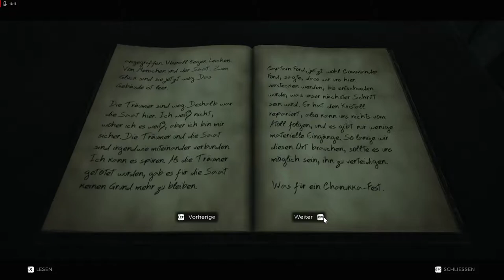Remnant From The Ashes #1 - ich benötige ein Navi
DER REST DER MENSCHHEIT.
Die Welt wurde von einem uralten Übel aus einer anderen Dimension ins Chaos gestürzt. Die Menschen kämpfen ums Überleben, aber sie verfügen über eine Technologie, mit der sie Portale zu alternativen Welten öffnen können. Sie reisen durch diese Portale, um das Geheimnis über die Herkunft des Bösen zu enthüllen. Dabei müssen sie Ressourcen sammeln, ums Überleben kämpfen und Fuß fassen, damit die Menschheit mit dem Wiederaufbau beginnen kann ...

Remnant: From the Ashes ist ein Survival-Action-Spiel in Third-Person-Perspektive, das in einer postapokalyptischen Welt spielt, die von ungeheuerlichen Kreaturen heimgesucht wird. Als einer der Letzten der Menschheit wirst du alleine oder in einem Team mit bis zu zwei anderen Spielern tödliche Feinde und epische Bosse konfrontieren, um Fuß zu fassen, dich dem Wiederaufbau zu widmen und Verlorenes zurückzuerlangen.
Mein Discord Server:
Hier zu meinem Twitch Kanal:
Hier zu meinem Instagram Kanal:
Hier zu meinem Twitter Kanal:
Hier zu meiner Facebook Seite